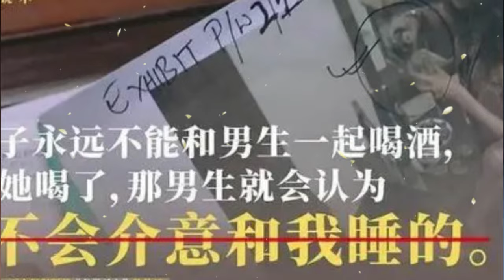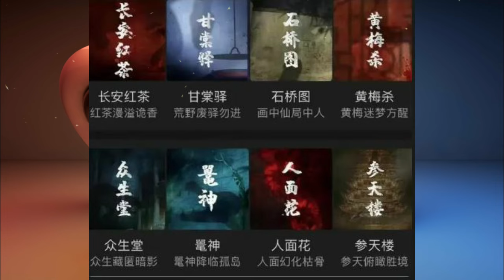Zhao Liying and Lin Gengxin have made the official announcement, congratulations to the whole ne